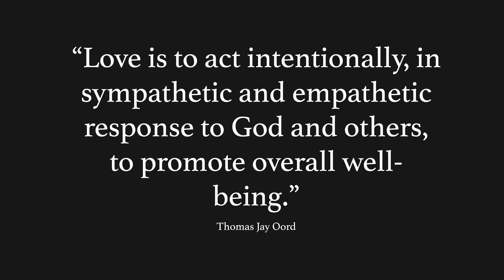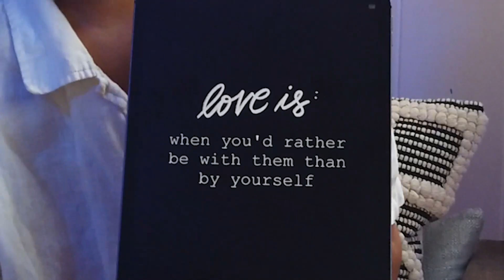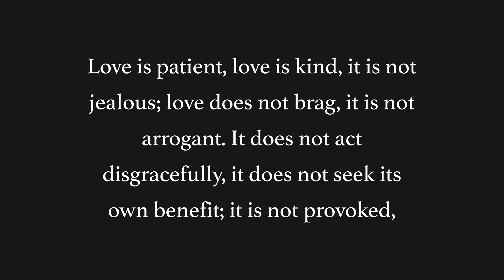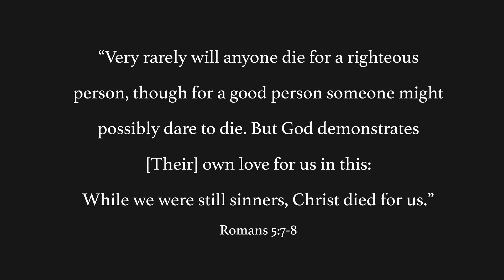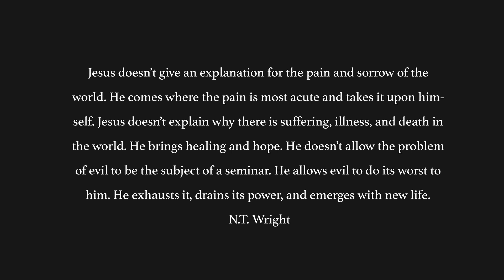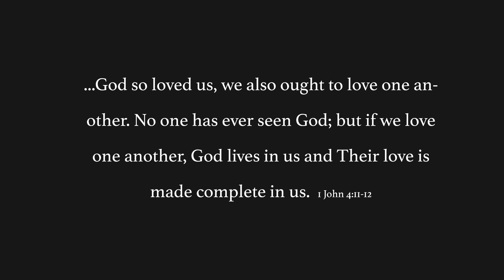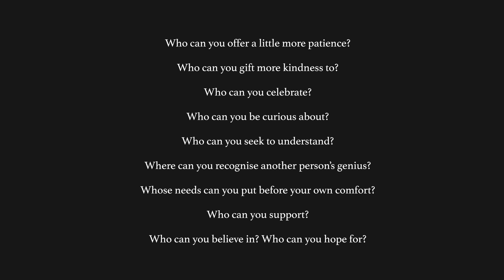What is Love? The Message not the Song | Bear with Me pt. 2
Conversation Series | Bear With Me, Exploring Big Ideas About God

Theological terms can help us understand God better, and other times they only serve to confuse. The words we have come to associate with God in our tradition can be confusing. In this series we will explore four big ideas about God.

Message | What is Love? The Message not the Song

This week Marisa Mizunaka explores the idea of an all-loving God.

Formational Learning

What stood out to you from the liturgy? Were there any points of curiosity, clarity, confusion, conviction, or conflict that emerged as we walked through liturgy together?

(Head)

For God to be all-loving, God had to stop playing the game of love. So what happens when love becomes an all-encompassing practice instead of an exchange?

(Heart)

Growth and change usually come with resistance. At the end of the message, Marisa asks us some questions that would move us in the direction of growth if we answered them honestly. What resistance do you feel when you imagine yourself having to be loving in an all-encompassing nontransactional way?

What kind of external struggles have you encountered when moving from transactional love, or love as a game, to a more all-encompassing love as a practice?

(Hands)

What does it mean to stop playing the game of love, and what is possible when you do?